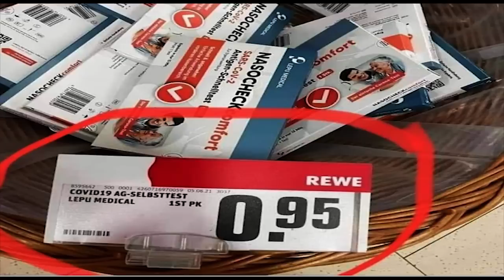Bí thư phá cửa - ngoáy mũi thu tiền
Trung Khoa từ Berlin, CHLB Đức.